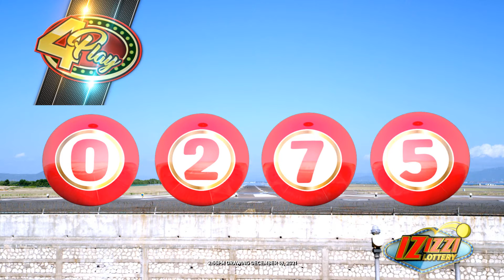IZIZZI Lottery Short 2_55pm 12/18/2021